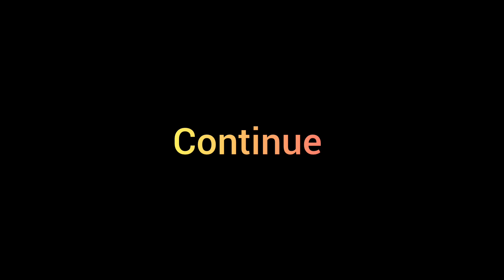Rahat's haldi night function with whole family enjoy 🥳😍haldi